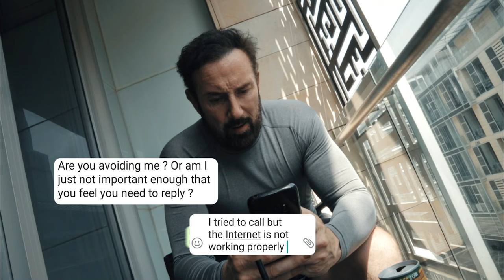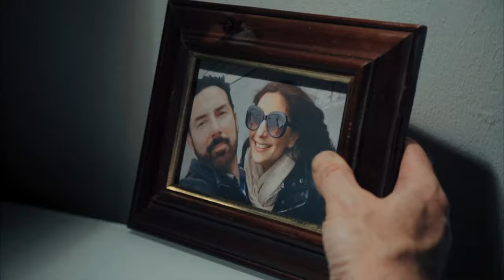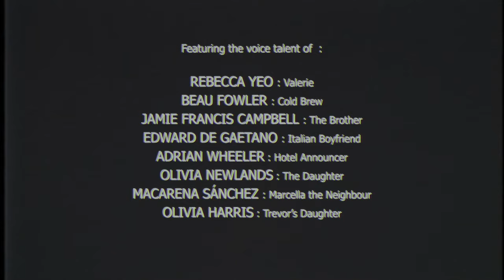Everything Was Fine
Forced to quarantine in a hotel room for 14 days, an accountant loses all contact with the outside world until he's tormented by an unwelcome visitor.
Traumatized by the voices in his head and bombarded by personal troubles he has no control over he tries to make sense of his own past, the present and what the future has in store. If anything...